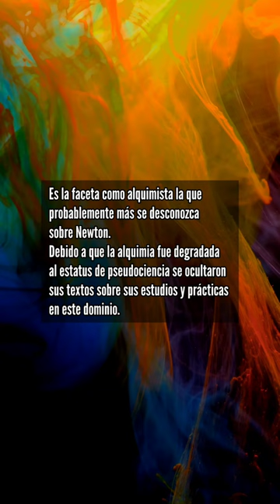EL COLOR DE CADA NOTA